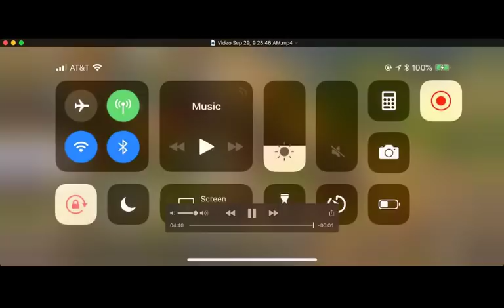Messing around with the guys in K39